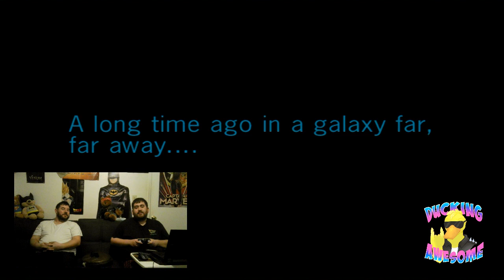CALIFORNIA BURRITO OF LOVE- STAR WARS BOUNTY HUNTER: Episode 1|DAG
The Other Other Mandalorian

We're just a bunch of Wise-Quackers.